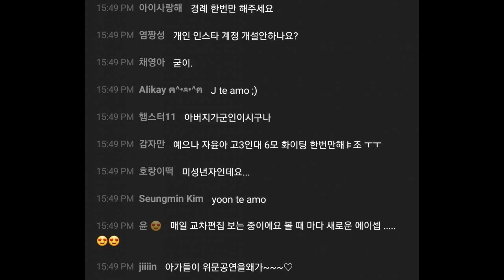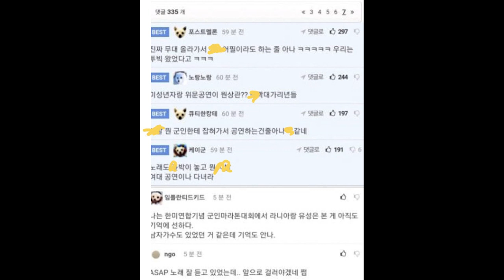STAYC Yoon was criticized by Korean men after responding to a request to perform at military bases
Korean men get in a heated argument after STAYC Yoon responds to a request on 'V Live' to come perform for military soldiers.

stayc yoon military
stayc yoon & j vlive
stayc yoon receives backlash from Korean male
STAYC直播遭軍人請求到軍中「慰問演出」未成年的J&Yoon幫粉絲緩頰卻遭男性論壇攻擊